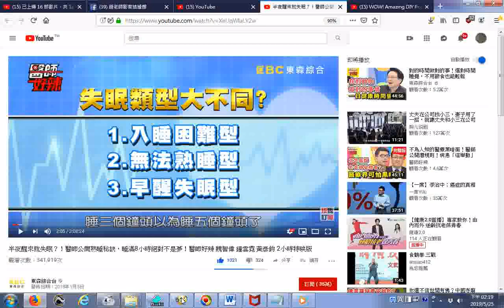研究 半夜醒來就失眠？！醫師公開熟睡秘訣，睡滿8小時絕對不是夢！醫師好辣 魏智偉 鐘雲霓 黃彥鈞 2小時特映版